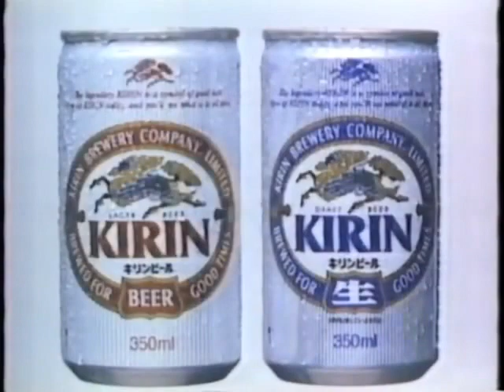Sylvester Stallone Kirin Canned Beer (Together) Japanese Commercial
Stallone lays out his priorities. Love, courage and...
Visit chrislovesjapan.com for more content. Raw video taken from the "callfromthepast3" channel.

My transcription of the audio:
Love...
(Together, Together)
Courage...
And...
愛と勇気
缶ビール
Together.
キリン缶ビール